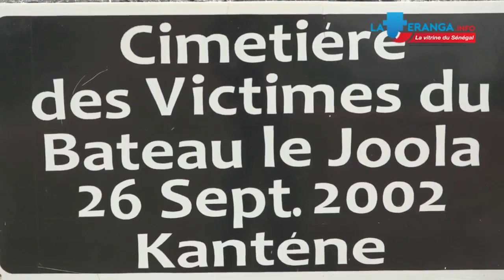Ely Jean Bernard DIATTA : L'Etat est coupable de ce drame